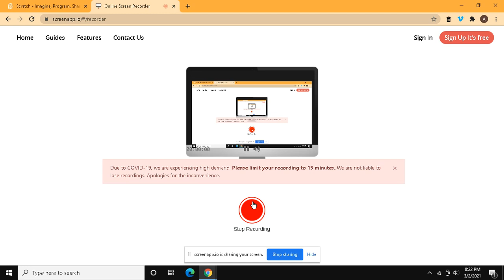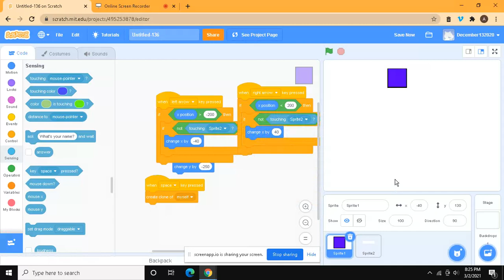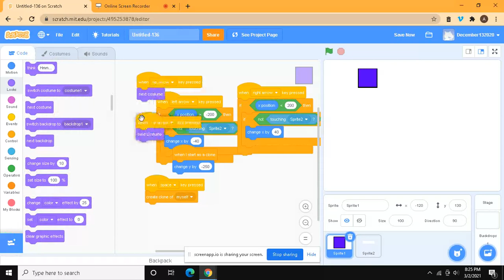1155c605 3d77 4fac acba 719bbbf10457